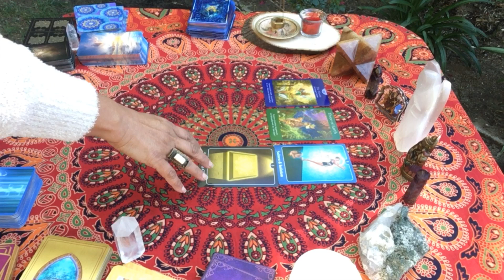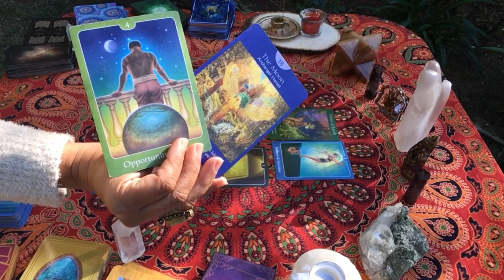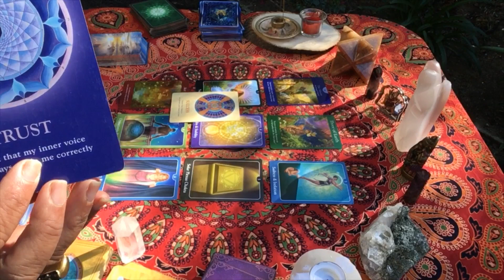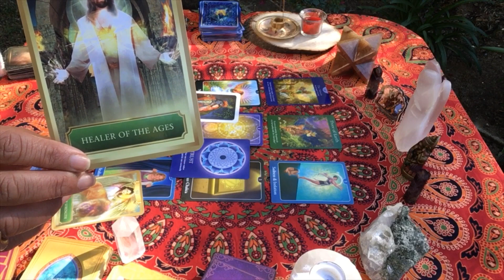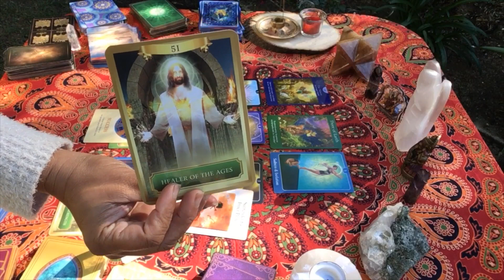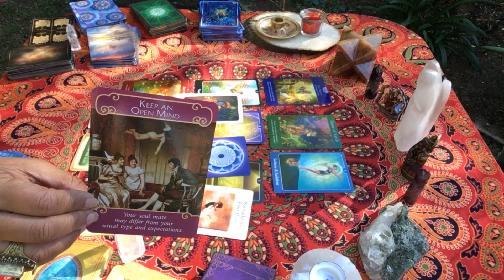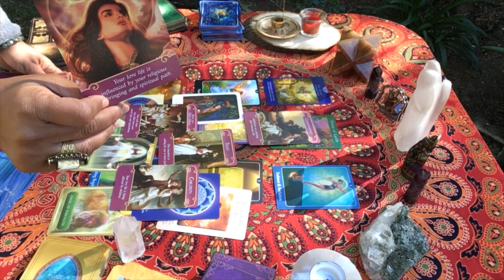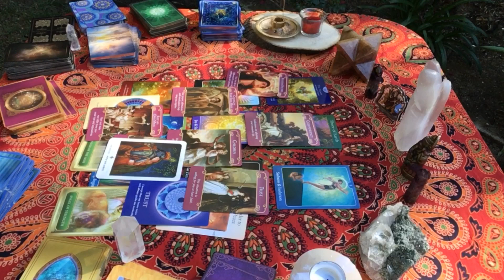Dear Divine Masculine....Love Forever, Divine Feminine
Here is a message from the divine feminine's collective's higher self to all the divine counterparts... what they truly feel and wish for their counterpart to know.

Twinflames. True Love.
If you would like a Twin Flame Reading/ healing / Chakra balancing for yourself, I can be reached at:

A Message of Love from Your Divine Counterpart:
20 minutes ~ Energy Exchange $44
TwinFlame Reading:
40 minutes ~ Energy Exchange: $88

Spiritual Guidance:
1 hour ~ Energy Exchange: $144

Twin Flame Chakra Clearing Distance Healing:
30 minutes ~ Energy Exchange: $88
1 hour ~ Energy Exchange: $144
Complimentary Guidance (15 min) for TwinFlame Chakra Clearing.

Love and Light
Archana